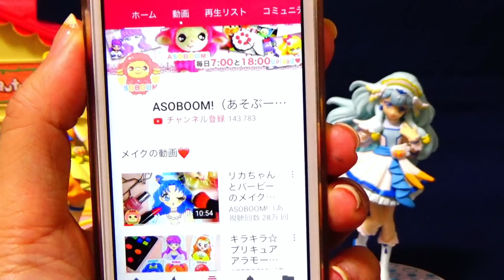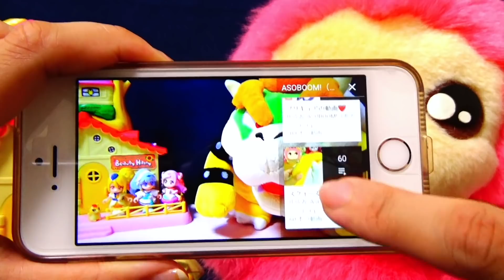キュアフォンテーヌがイケメン男にぬりえの中にとじこめられた！色を塗ってたすけよう！ヒーリングっどプリキュア